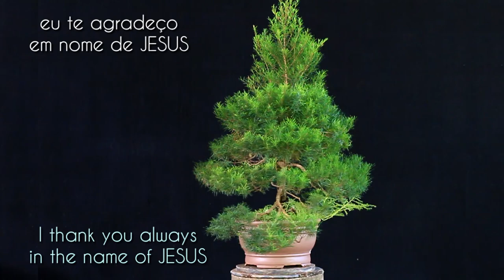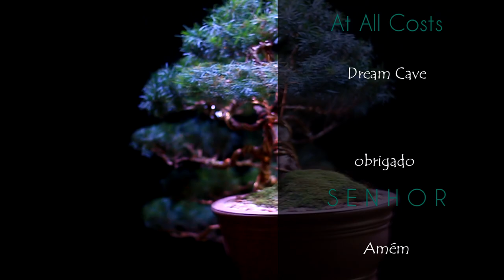Christine - Han-Kengai (Eugenia sprengelli) vídeo 6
sexta atualização desta bela Eugenia e também uma observação sobre o nosso vaso feito de Argamassa.